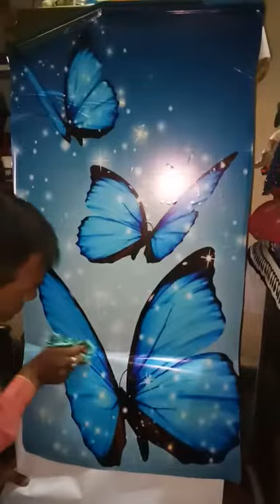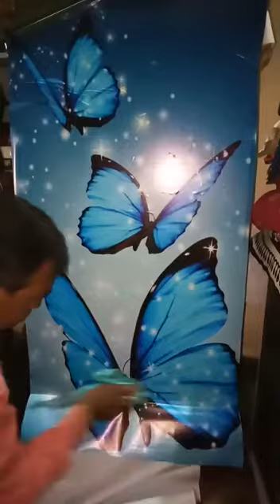FRIDGE STICKER INSTALLATION